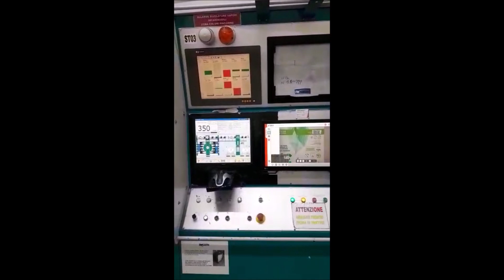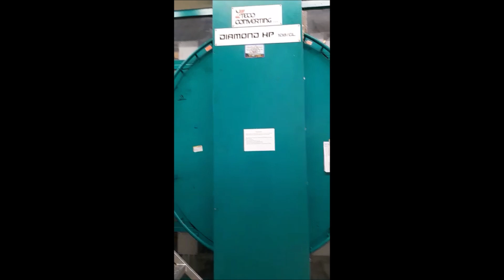By ABTECH Italy - CI Flexo printing press 10 colors UTECO Diamond HP 108 GL – 1200 mm – 2009 (F93)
F93 - Flexo printing press 10 colors UTECO Diamond HP 108 GL – 1200 mm – 2009